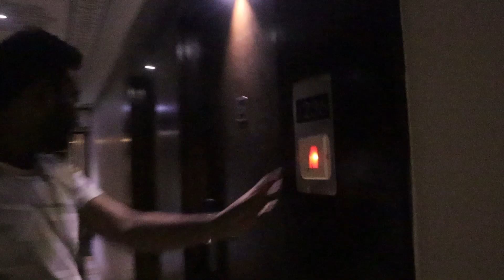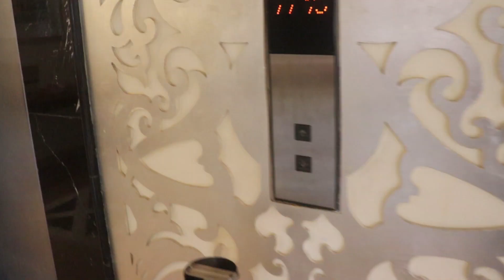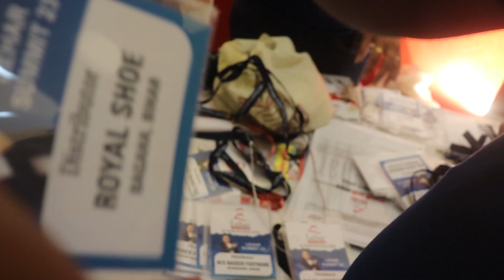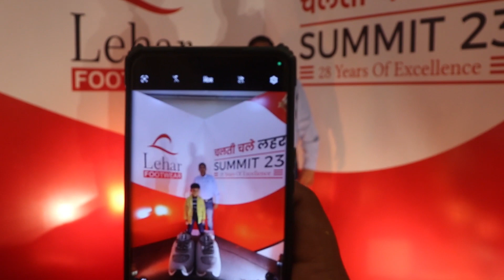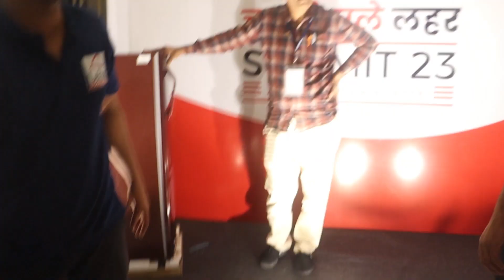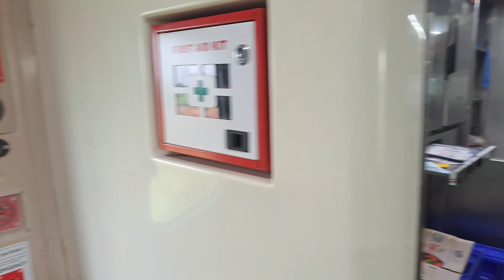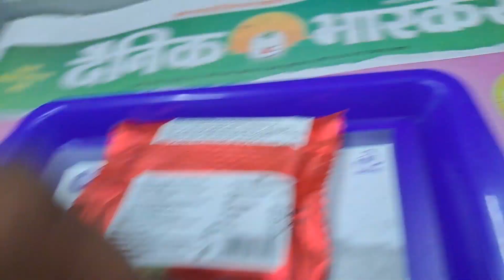Lehar Footwear Brand ambassador " Govinda " | Rashid Linkan | Part=3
Lehar Footwears has announced the appointment of actor Govinda as brand ambassador.

He will be responsible for promoting the brand across media.

As part of this association, Govinda will endorse Lehar’s products and augment its footprint across the country. The brand will also promote the campaign via OOH, print, and digital.

Raj Kumar Agarwal, managing director, Lehar Footwears, said, “At Lehar Footwears, it has been our constant endeavour to bring fashionable footwear to the consumers of every gender, age and for every occasion. Lehar’s association with the artist will catalyse our expansion to different parts of the country as well as introduce newer product lines. The promotional and branding campaign is expected to bring more awareness amongst the target customers of the company’s product range being offered to them over the last three decades.”